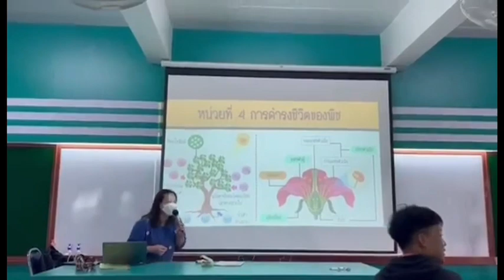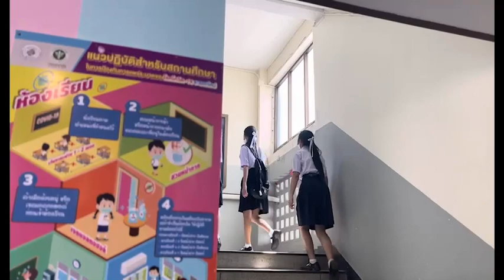มีโควิดชีวิตเปลี่ยน ตอน "เพื่อนกันตลอดไป"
มีโควิดชีวิตเปลี่ยน ตอน "เพื่อนกันตลอดไป" เป็นหนังสั้นของห้อง ม.605 ปีการศึกษา 2565 ครับ